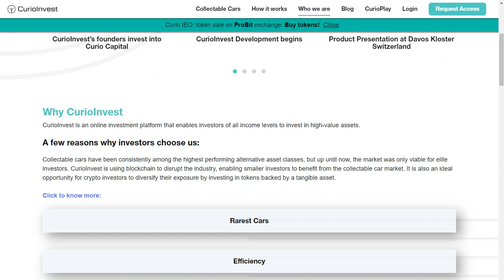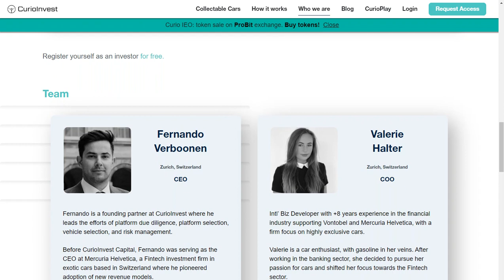CurioInvest - Can everyone invest with CurioInvest?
Bitcointalk username: wiak3
ETH wallet address: 0x6f24D3100Fdb0B2DcdF1583131cD88aDC991d13d